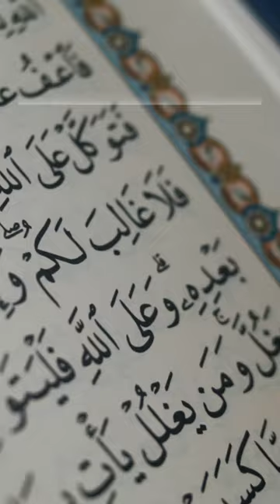afala yan zuruna ilal ibili kaifa khuliqat#shorts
afala yan zuruna ilal ibili kaifa khuliqat
by Qari Abdul Rehman Masood